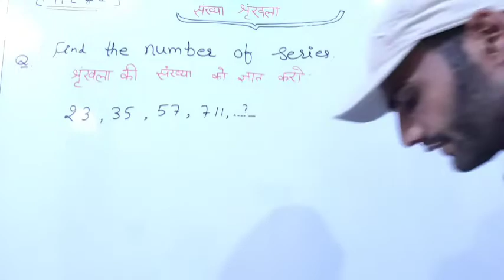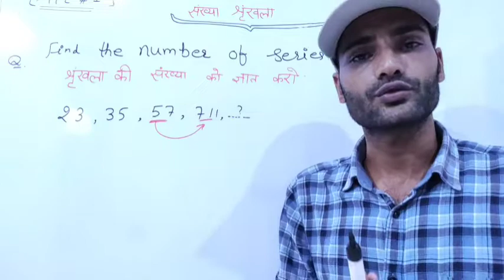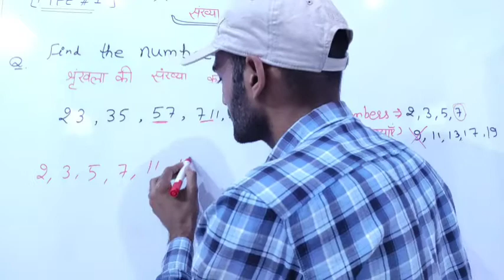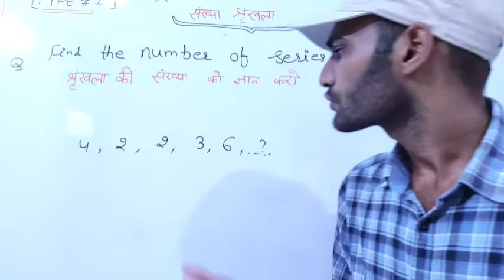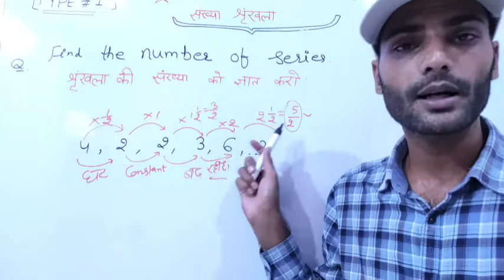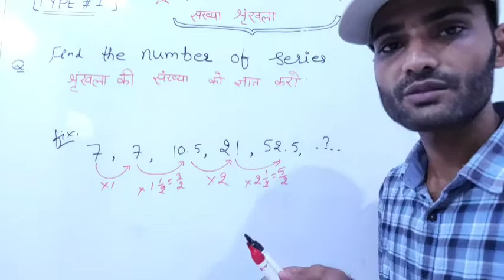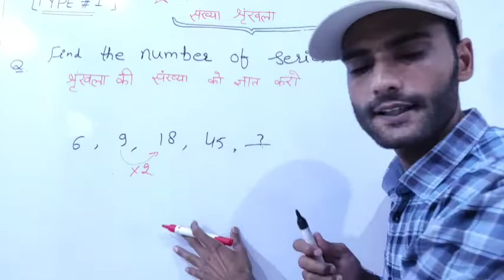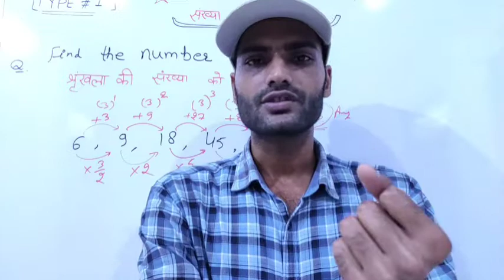NUMBER SERIES PART#10